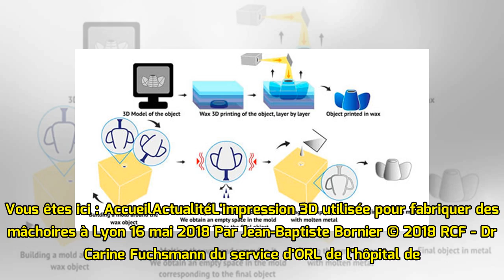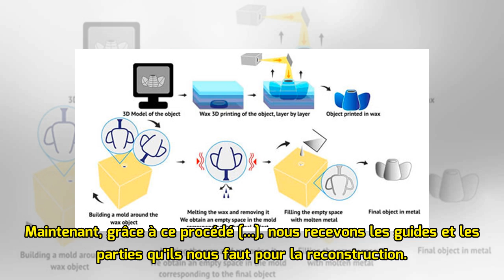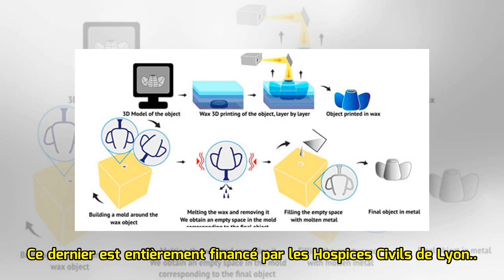L'impression 3D utilisée pour fabriquer des mâchoires à Lyon